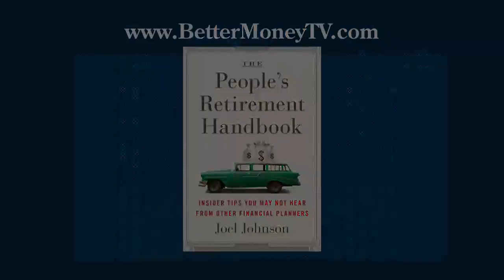BETTER MONEY: Behind the scenes of a financial planning firm, 10/27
Joel Johnson talks about what went into writing one of his books in Oct. 27's Better Money.